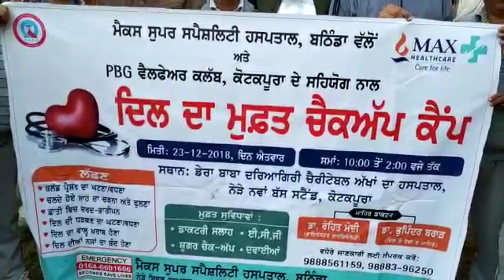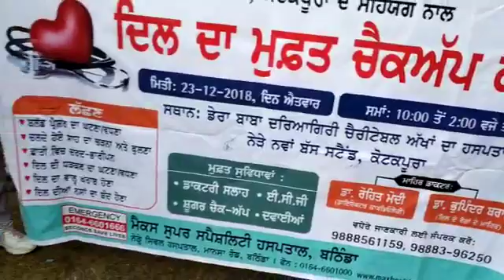Good morning welfare Club Kotkapura